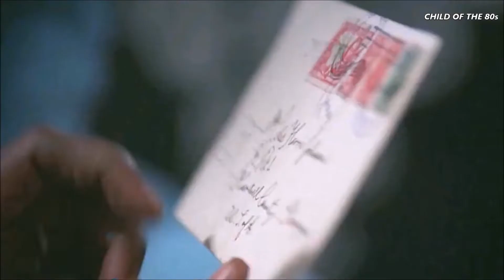Celie is given a letter from her sister Nettie | The Color Purple | 1985 | 1080p HD 60fps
After so many years apart, Celie is given a letter from her sister Nettie. She discovers that Nettie and her 2 children, Olivia and Adam have been living in Africa all this time, with Christian missionaries who had adopted the children, and took on Nettie to help out.
For the first time in a long while, Celie knew what had happened to her sister and children. But also, she grew angry at Mister, for keeping her sister Nettie's letters away from her, all these years. But most especially, Celie was just grateful to know that her sister and children were alive and well. And hope they can home soon.

I do not claim ownership to any part of this video. The movie The Color Purple is a product of Warner Brothers.